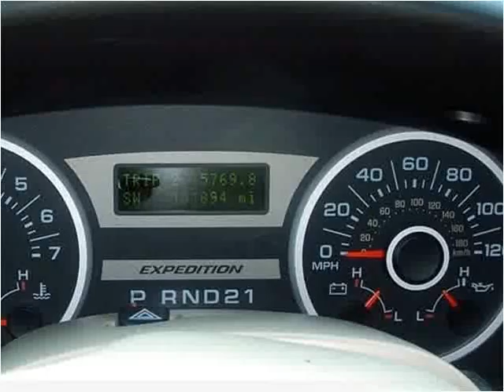2005 Ford Expedition Used Cars Hattiesburg MS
This 2005 Ford Expedition is available from Lincoln Road Auto Plex.